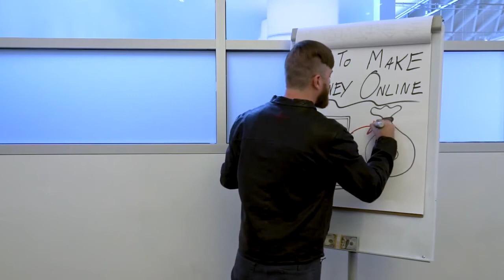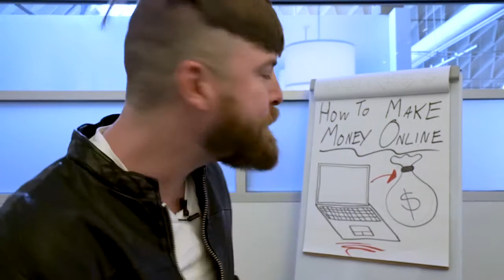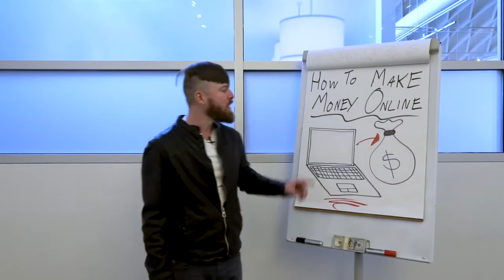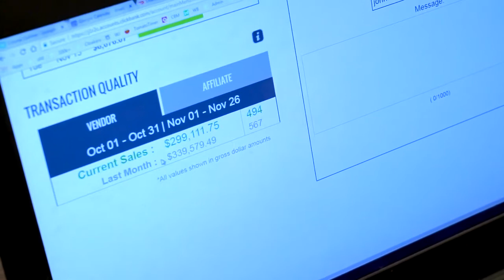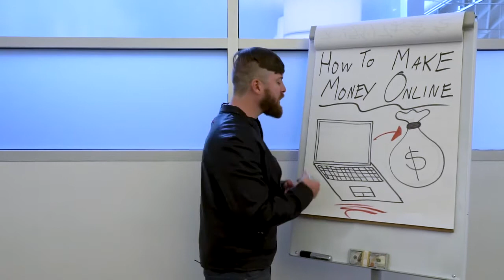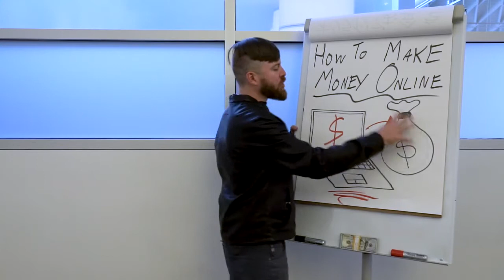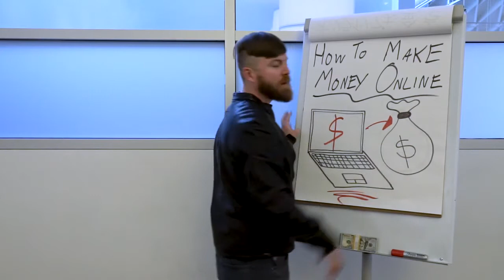How To Make A Side Income in 2020 | Best Affiliate Marketing Tutorial For Beginners 2020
The core SKILLS we focus on are the following:
- Copywriting
- Data Analysis
- Research

These skills form the backbone of all our teachings on how to effectively market products online. Students not only come out of our training with proven tactics and methods to making money online, but also will have developed core skills that will help them no matter where they ultimately end up in life.

We also focus highly on mindset exercises with our students, by exposing them to visualization exercises, mindset exercises, goal-setting exercises, assistance to reduce 'Shiny Object Syndrome', and more.

We maintain exceptionally strong engagement with our students throughout the course of the 12-week training, by regularly sending them messages through email, text, voicemail, and push-notifications.

This is 'sales for the 21st century', and we truly are committed to our students success, and engage with them every chance we get.

Watch the Webinar Free

Work-At-Home Secrets & Scams is a digital workbook designed to help you create a successful affiliate marketing business that generates YOU a sizeable income month after month.

Helping Businesses with their Facebook and Twitter Accounts! Become a Social Media Manager.